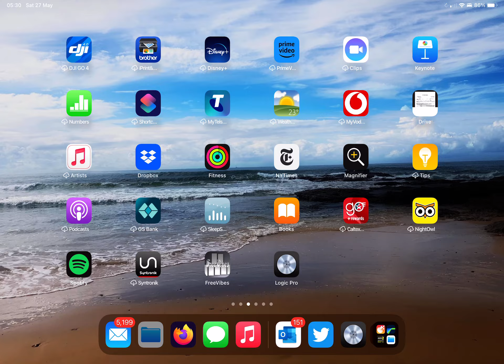Logic Pro iPad Import audio using Slide Over. This was bugging me this morning, so I read the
Manual..